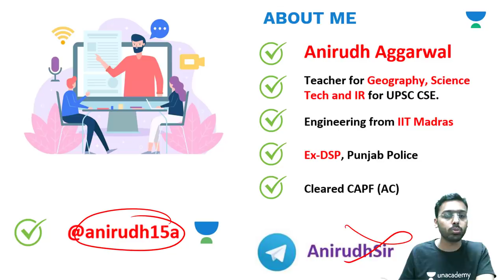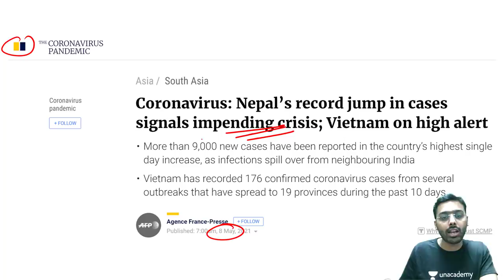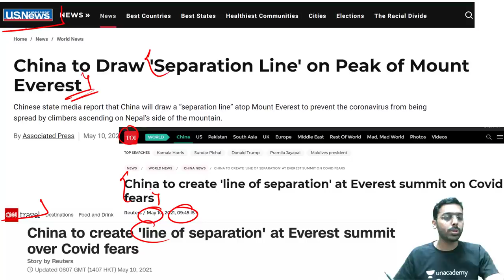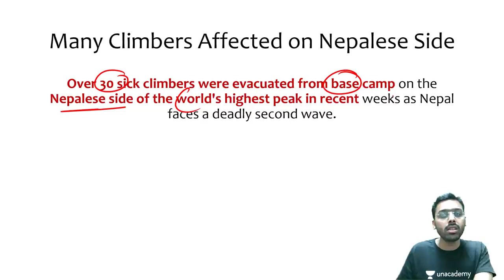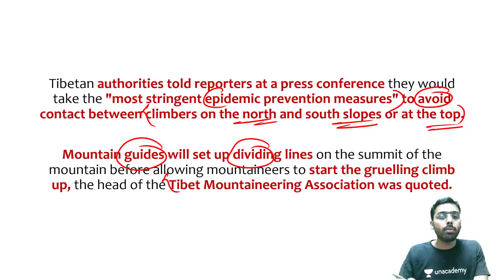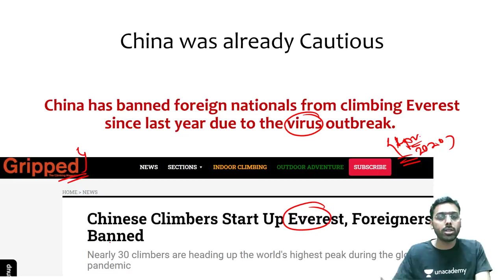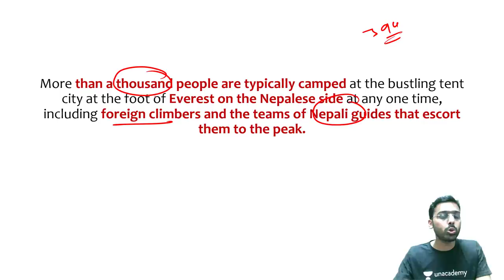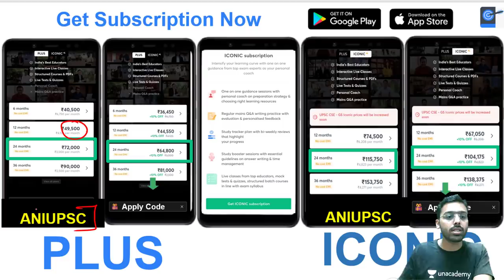China To Set Up "Separation Line" On Mount Everest Over Covid Fears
This lesson starts with a discussion on China Setting Up "Separation Line" On Mount Everest Over Covid Fears  for UPSC CSE by Anirudh Aggarwal. It is very important for the UPSC CSE/IAS 2021 preparation.

Unacademy Subscription Benefits:

1. Learn from your favourite teacher
2. Dedicated DOUBT sessions
3. One Subscription, Unlimited Access
4. Real-time interaction with Teachers
5. You can ask doubts in a live class
6. Limited students
7. Download the videos & watch offline